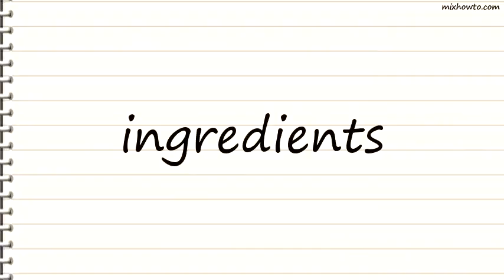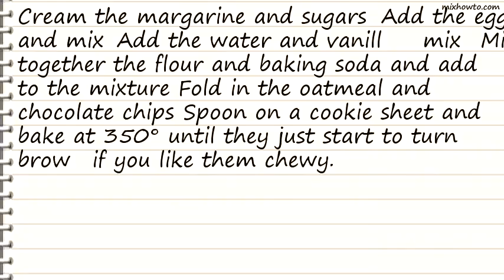Recipe Suzies Oatmeal Chocolate Chip Cookies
INGREDIENTS:
-1 cup stick margarine (or butter)
●1 cup granulated sugar
●1 cup brown sugar , packed
●2 1/2 cups oatmeal
●chocolate chips (to taste)